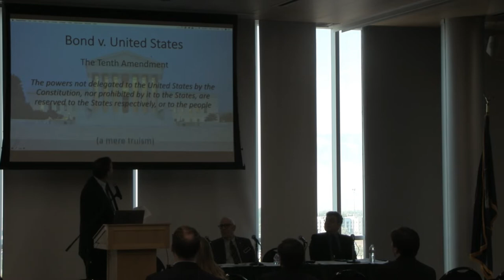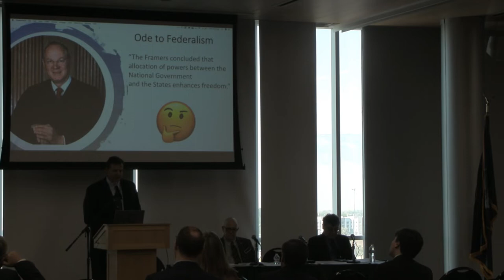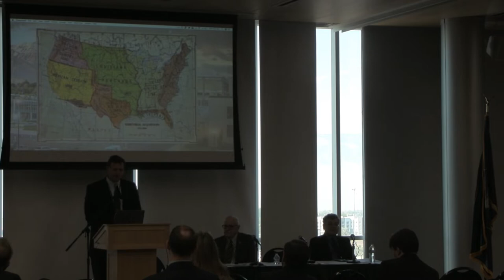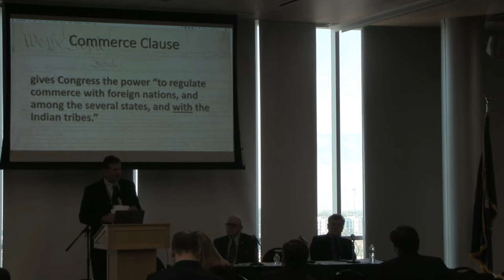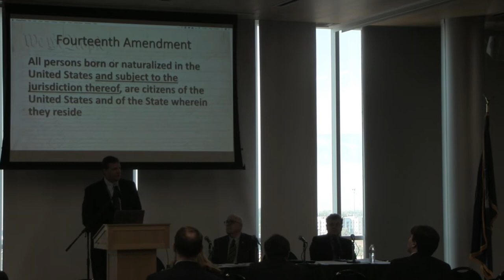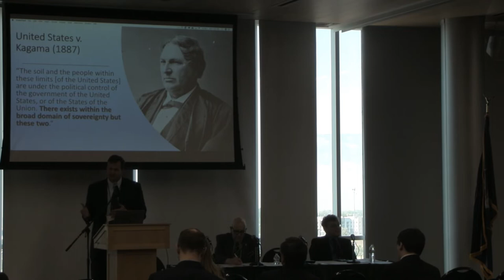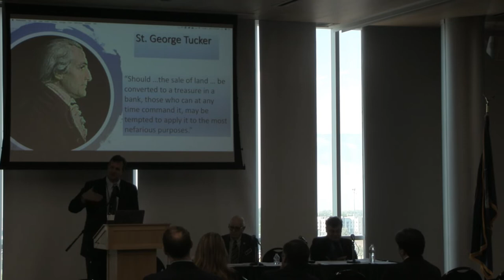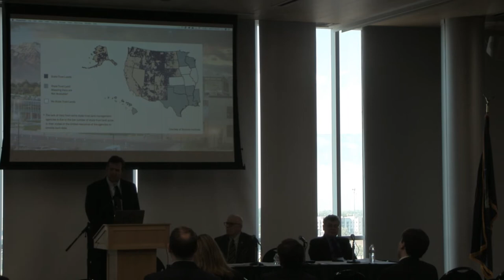"Evolution of Federalism" Panel 2